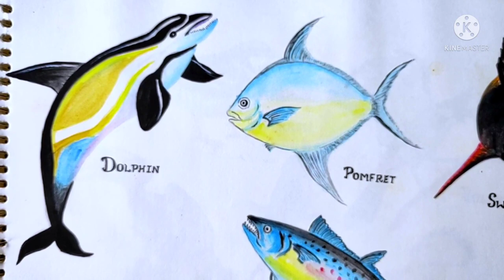Realistic FISH Drawing & Painting, Different Fishes, Machhli , how to paint Fish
TEXTURES